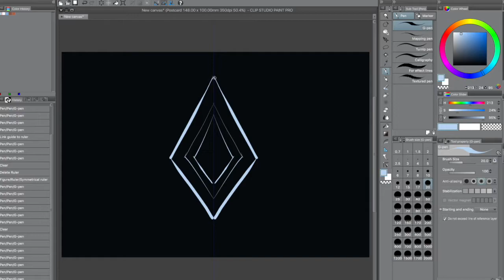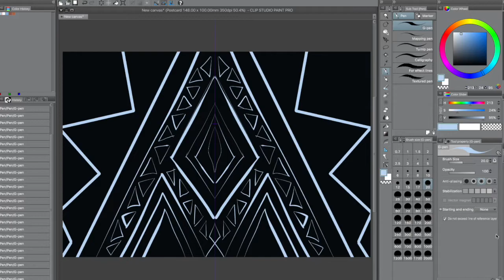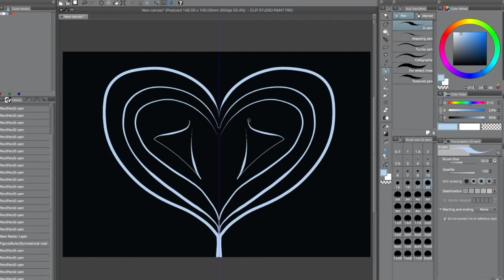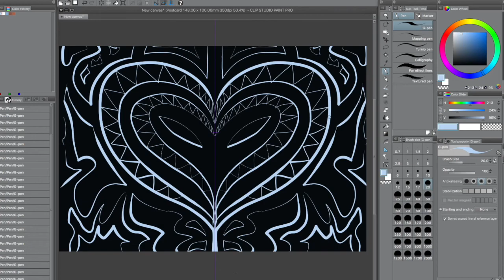doodling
Just trying out things.